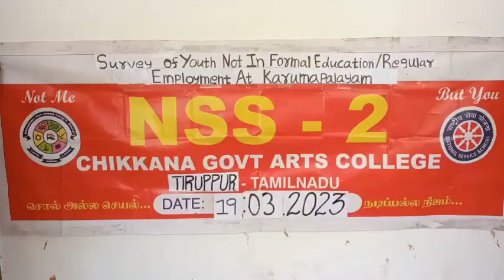Survey on Youth not in Formal Education or Regular Employment 2023 | Chikkanna Govt Arts College|NSS